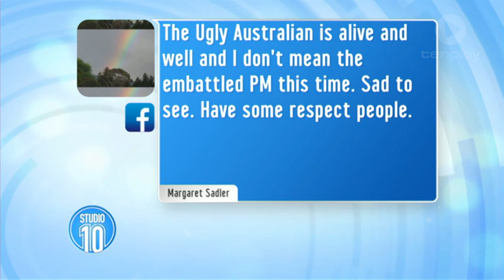Is It OK To Boo The Prime Minister?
Prime Minister Tony Abbott received a frosty reception at the NRL Grand Final last night.